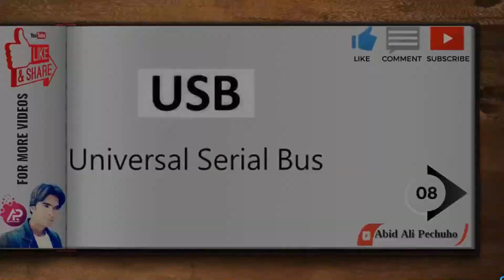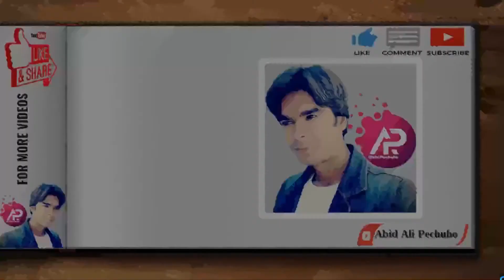Hidden Meaning Words | Stand for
AIM
PAN
TEA
EAT
SIM
BYE
FIR
IMEI
GPS
USB
GPRS
LCD
COMPUTER
ATM
OTG